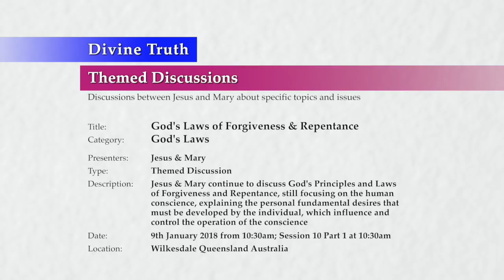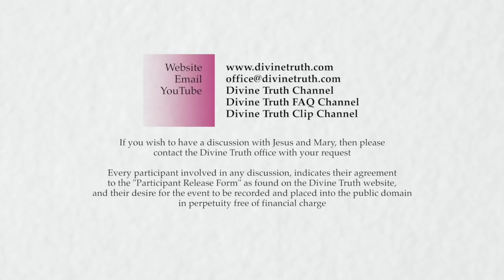20180109-1030 God's Laws of Forgiveness & Repentance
Location & Time: Wilkesdale, Queensland, Australia on 9th January 2018 at 10:30am; Session 10 Part 1 at 10:30am

Description: Jesus & Mary continue to discuss God's Principles and Laws of Forgiveness and Repentance, still focusing on the human conscience, explaining the personal fundamental desires that must be developed by the individual, which influence and control the operation of the conscience

Chapters:
00:00:43  Introduction to God's Laws of Forgiveness and Repentance S10
00:03:29  Review of God's Laws of Forgiveness and Repentance S1 to S9
00:09:24  Review of how the conscience operates and motivates humans
00:18:08  Summary of factors affecting sensitivity to conscience
00:34:32  Personal fundamental desires control the operation of conscience P1
00:41:12    Desire to love affects sensitivity and obedience to conscience

Title: God's Laws of Forgiveness & Repentance
Category: God's Laws
Presenters: Jesus & Mary
Type: Themed Discussion